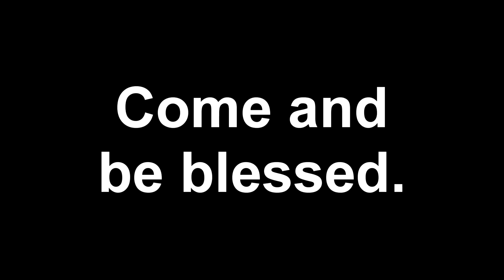DES TEMOIGNAGES EXTRAORDINAIRES APRES LE PASSAGE DE L'APOTRE JACOB TETTEH EN ALLEMAGNE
APRES LE PASSAGE DE L'APOTRE JACOB TETTEH EN ALLEMAGNE A L'EGLISE HOUSE OF LOVE MINISTRIES INTL, SUIVEZ LES TEMOIGNAGES. DIEU EST MERVEILLEUX ET PUISSANT. QUE TOUTE LA GLOIRE LUI REVIENNE.

LIEU: BILLSTRASSE 199, 20539 HAMBURG

RESTEZ CONNECTÉS.